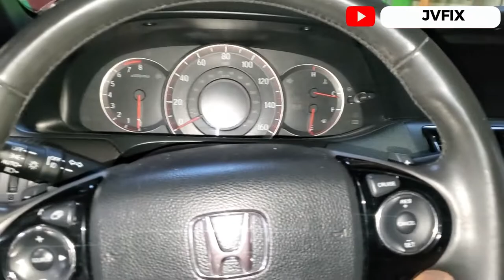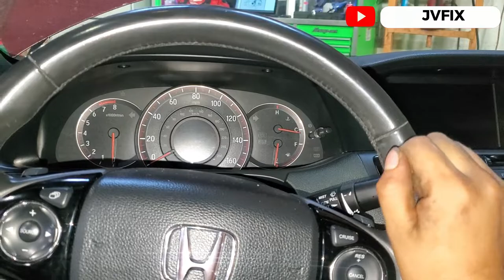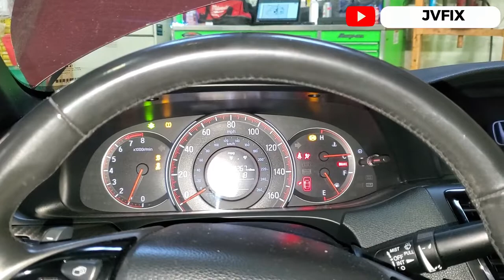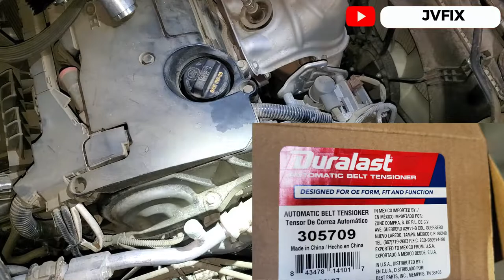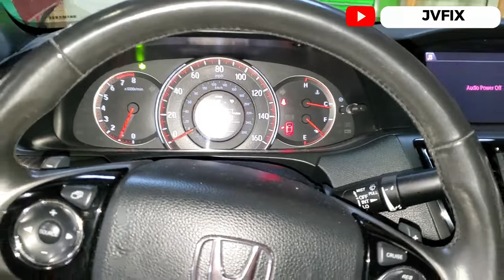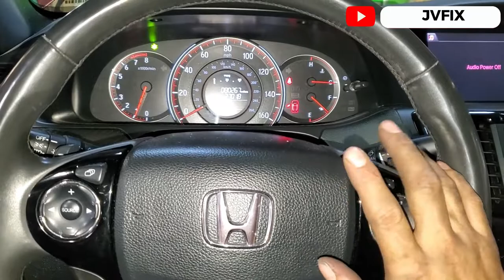How to Fix and Diagnose Whining, humming Noise on Your 2011-2019 Honda Accord, Civic, Odyssey, Pilot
Hi guys welcome to my channel i have been working on cars my whole life and now that i have accumulated tons of experience and knowledge i want to share it with you.